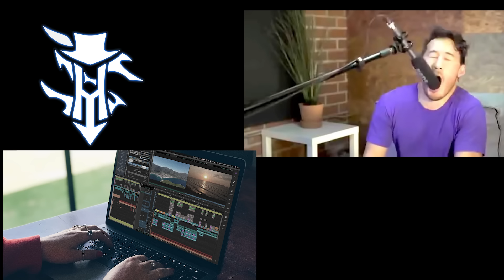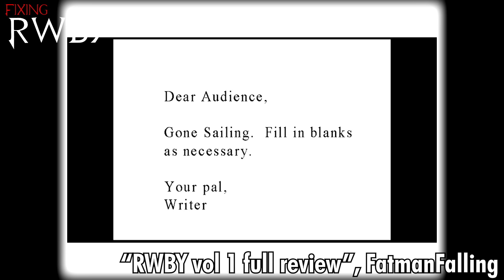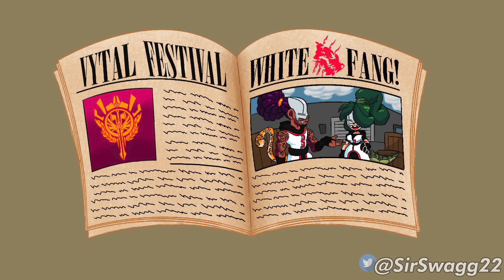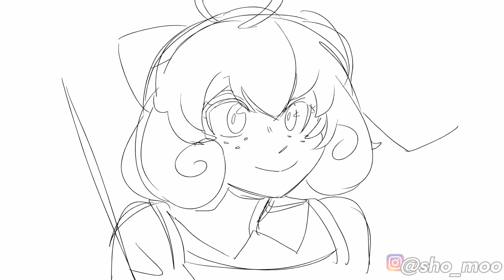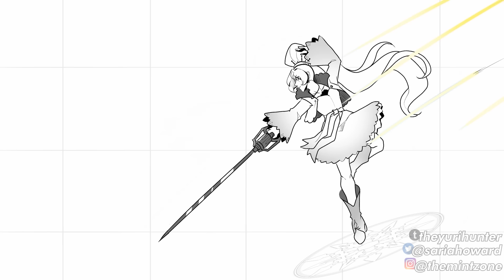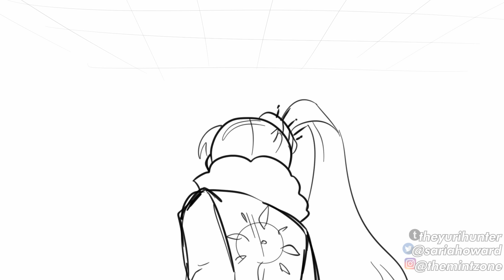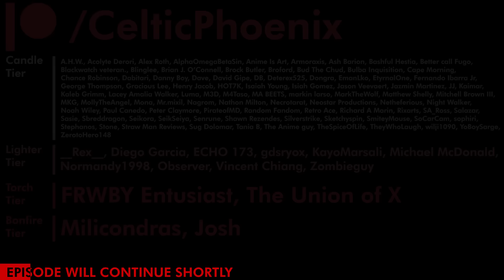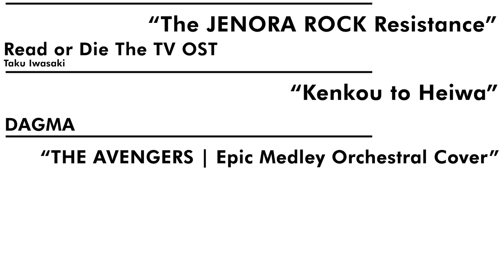Fixing RWBY | Volume 1 Remastered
For new audiences and old, Fixing RWBY revisits the very beginning of the journey, returning to Vale and Beacon to bring new life to an old story!

The Wild Kings
The Artificer

0:00 | Intro
0:34 | Opening
1:37 | Volume 1
3:25 | The Trailers
4:32 | Red Trailer
6:11 | White Trailer
7:54 | Black Trailer
10:39 | Yellow Trailer
14:28 | Volume 1 vs 'Season 1'
16:45 | Episode 1 | Ruby Rose
22:01 | Episode 2 | The Shining Beacon
33:06 | Episode 3 | The First Steps
40:55 | Episode 4 | The Emerald Forest, Pt. 1
46:06 | Episode 5 | The Emerald Forest, Pt. 2
54:48 | Episode 6 | Players and Pieces
1:09:26 | Episode 7 | Blackbored and Chalk
1:15:37 | Episode 8 | Espresso Expresso
1:22:26 | Episode 9 | One Man's Treasure
1:25:45 | Episode 10 | Permafrost
1:32:07 | Episode 11 | Jaundice
1:35:55 | Episode 12 | Hapless Pessimism
1:39:38 | Episode 13 | Price of Passivity
1:43:00 | Episode 14 | Forever Fall
1:49:54 | Episode 15 | The Stray
1:56:53 | Episode 16 | Flipping Pages
1:59:14 | Episode 17 | Ice Water
2:04:38 | Episode 18 | Open Book
2:10:13 | Episodes 19&20 | Black and White
2:22:40 | Credits
2:26:22 | Class Photo
2:26:46 | A Hero Rises...

Is the calf from which I leach attention: FatmanFalling!